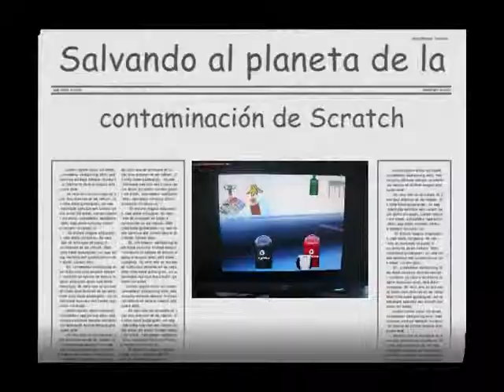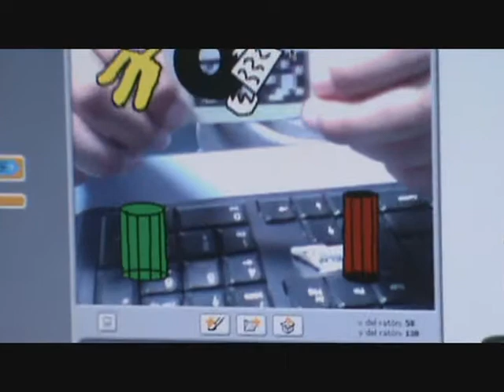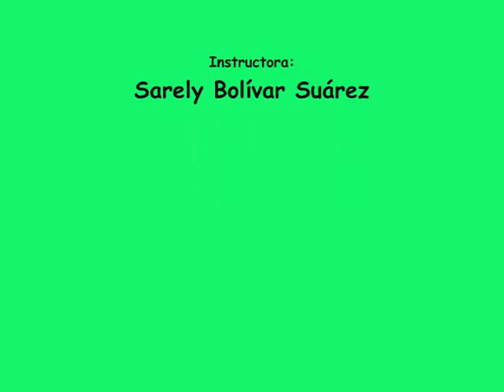Salvando al planeta de la contaminación de Scratch _Sarely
Tercera Semana de Verano
Scratch con RA